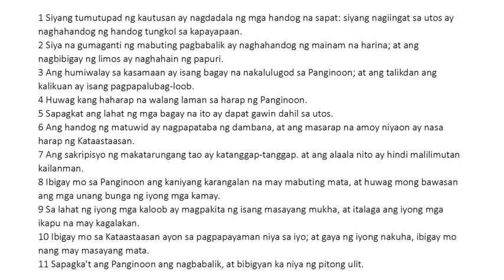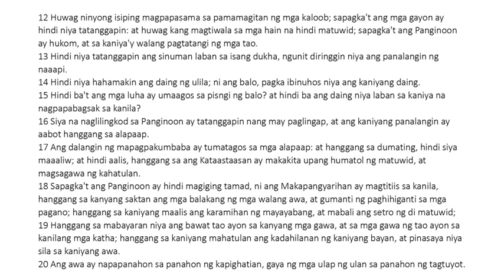Ecclesiasticus 35 Tagalog (King James Bible Apocrypha) Read Along Audio